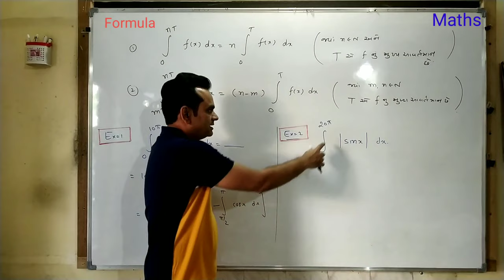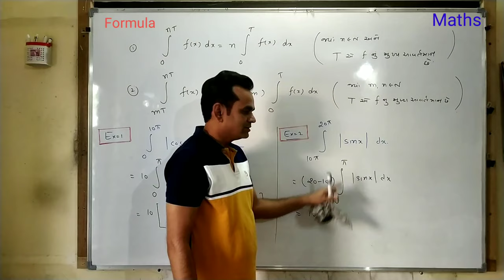GUJCET | MCQ | Definite integral part_2